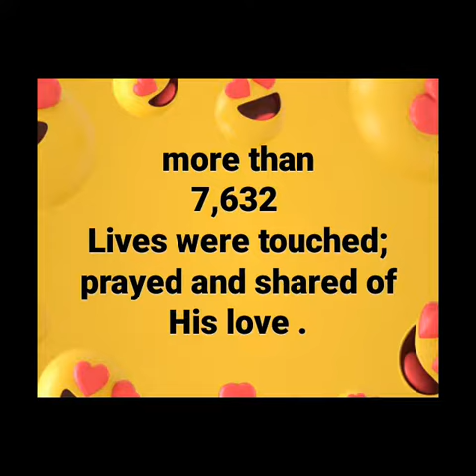Continuation of 2nd anniv video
Collaboration